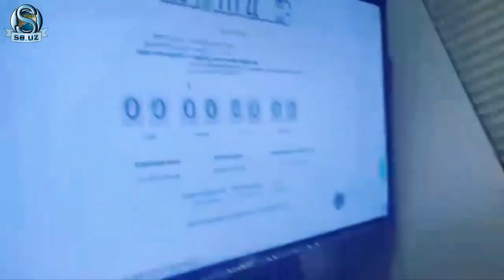Аҳад Қаюм 650 миллион сўмга автомобил рақамини сотиб олди!